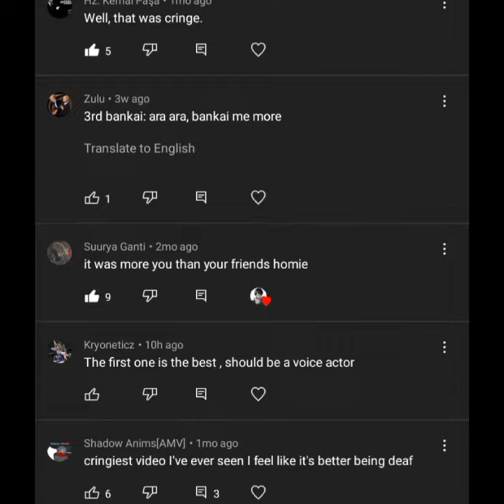Redoing my first ever voice acting with my new friends! "Ban Kai!" from Bleach! What's next?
I received a lot of mean comments on my first ever voice acting video with my friends 😂😂 but some of them are nice comments so I decided to redo it with my new friends!